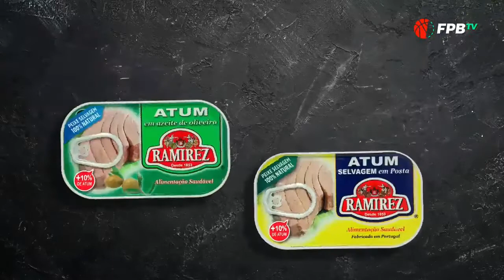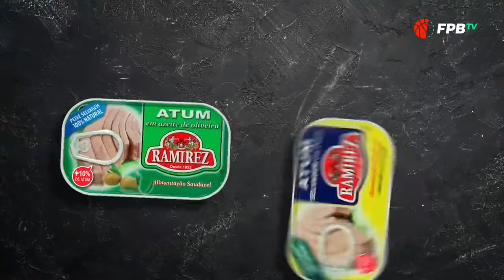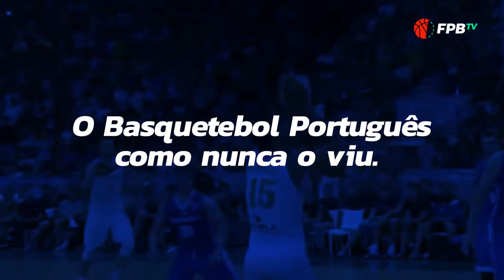Eric Coleman SL Benfica Vitória SC